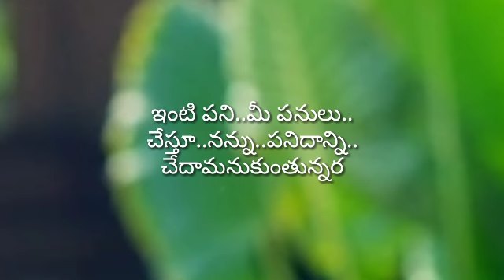ఏడుస్తుంటే ఓదారుస మీద గాటిగా అరుస్ నన్ను పనిదన్ని